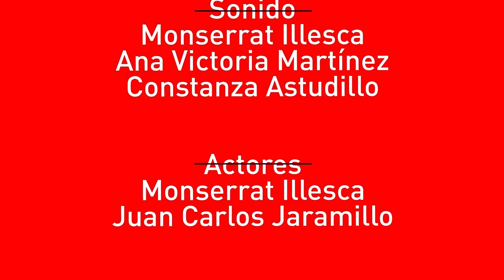Cortometraje OCULTO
Examen de Audiovisual de la carrera de Diseño Gráfico instituto profesional, Santo Tomás, sede Valdivia.